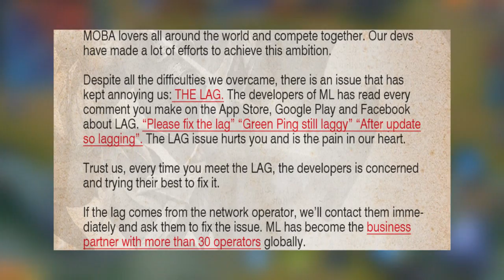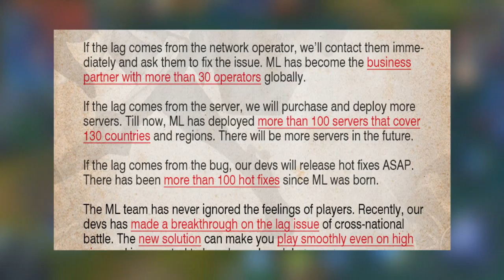Mobile Legends: Is the LAG finally getting fixed!?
Is the lag in this game finally getting fixed! I know that the lag has been rather insane, atleast when playing with people from other continents. But it seems like the lag is finally getting fixed!